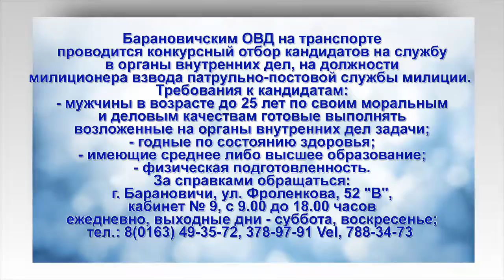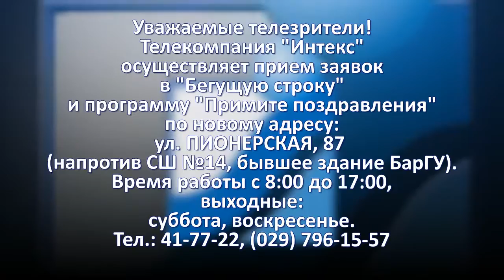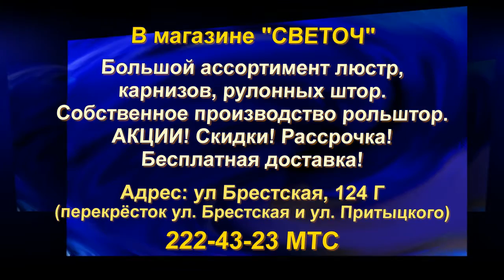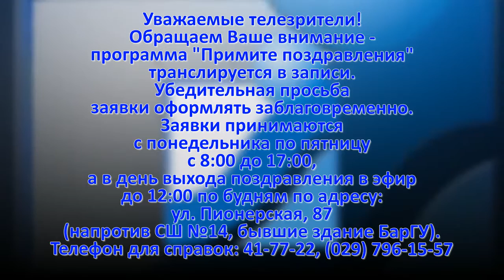Телеафиша от 19 01 2017.